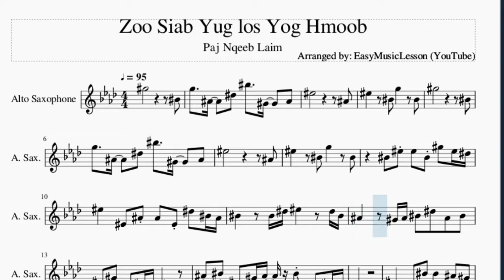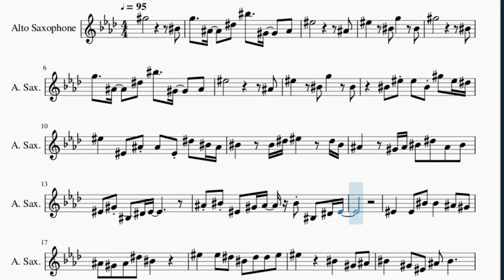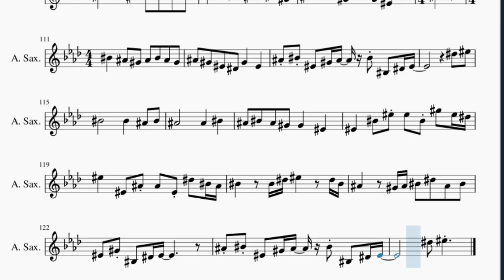Alto Sax Sheet Music: How to play Zoo Siab Yug los Yog Hmoob by Paj Nqeeb Laim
Here is a sheet music/tab video on the song Zoo Siab Yug los Yog Hmoob by Paj Nqeeb Laim on the alto sax. A alto sax sheet music arrangement which is transposed to notes that are easily played by alto sax, for the song Zoo Siab Yug los Yog Hmoob by Paj Nqeeb Laim.

EasyMusicLesson teaches you to play the your favorite instrument, through well-arranged sheet music so that you too can learn how to play Zoo Siab Yug los Yog Hmoob by Paj Nqeeb Laim on the alto sax as fast as you can. A alto sax sheet music with backing tracks to help your play the song better.

Chords of Saxophone arrangement:
Ab Min   B Maj   Db Min   Db Min   Eb Min   Ab Min   B Maj
Db Min   Db Min   Eb Min   Ab Min   Ab Min   Db Min   Eb Min
Ab Min   Db Min   Eb Min   Ab Min   Db Min   Gb Maj   Ab Min
Ab Min   Db Min   Ab Min   E Maj   Gb Maj   Ab Min   Db Min
Eb Min   B Maj   Ab Min   B Maj   Db Min   Eb Min   Gb Maj
Eb Min   Ab Min   Db Min   Gb Maj   Ab Min   Ab Min   B Maj
Eb Min   Ab Min   Gb Maj   B Maj   Db Min   Eb Min   Gb Maj
Eb Min   Ab Min   Db Min   Gb Maj   Ab Min   Ab Min   Ab Min
E Maj   Gb Maj   B Maj   Ab Min   Db Min   Eb Min   Gb Maj
Eb Min   Ab Min   Eb Min   Gb Maj   B Maj   Db Min   Eb Min
Gb Maj   Eb Min   Ab Min   Db Min   Gb Maj   Ab Min   Ab Min
B Maj   Db Min   Db Min   Eb Min   Ab Min   B Maj   Db Min
Db Min   Eb Min   Ab Min   Ab Min   Db Min   Eb Min   Ab Min
Db Min   Eb Min   Ab Min   Db Min   Gb Maj   Ab Min   Ab Min
Db Min   Ab Min   E Maj   Gb Maj   Ab Min   Db Min   Eb Min
B Maj   Ab Min   B Maj   Db Min   Eb Min   Gb Maj   Eb Min
Ab Min   Db Min   Gb Maj   Ab Min   Ab Min   B Maj   Eb Min
Ab Min   Gb Maj   B Maj   Db Min   Eb Min   Gb Maj   Eb Min
Ab Min   Db Min   Gb Maj   Ab Min   Ab Min   Ab Min   E Maj
Gb Maj   B Maj   Ab Min   Db Min   Eb Min   Gb Maj   Eb Min
Ab Min   Eb Min   Gb Maj   B Maj   Db Min   Eb Min   Gb Maj
Eb Min   Ab Min   Db Min   Gb Maj   Ab Min   B Maj   Db Min
E Maj   Eb Min   Ab Min   Ab Min   Db Min   Eb Min   Ab Min
Db Min   Eb Min   Ab Min   Db Min   Gb Maj

Melody notes of Saxophone:
Ab5           C5
G5   Bb4   Eb5 C6   Ab4   Bb4
F5           Bb4
F5   C5 G5   C5
Ab5           C5
F5           Bb4
C5 F5 F5 C5 Ab5 F5 Eb5
F5   F4 Bb4 Bb4 F4 Eb5 C5 Bb4
C5   C5 Eb5 F5   Eb5 C5
Bb4   Ab4 Bb4 C5 Eb5 Bb4 C5
F4 Ab4 C4 Eb4 F4
Bb4 C5 F4 Ab4 Bb4 C5 C4 Eb4 F4
F4   F4 C5 C5   Bb4 Ab4
Bb4 Ab4 Bb4 Eb5 C5
F5   F5 Eb5 C5 Eb5 Eb5 F5
F5     C5   Ab4 Bb4
C5   Ab4 F4 Bb4 C5
C5     C5   Eb5 F5
F5   C5 Ab4 Bb4 C5 Bb4 Ab4
Bb4     Bb4   C5 Eb5
C5   Bb4 Ab4 F4 Eb4 F4 Ab4
F4     Bb4 C5 F4 Ab4 Bb4
F5 Ab5 F5 F5 Eb5 C5 F5 Ab5 F5
F5     C5   Eb5 F5
F5   F4 F4 Ab4 F4 Ab4 Eb5 C5
C5     Eb5 C5 C5 F5
F5   C5 C5 F4   C5 Ab4 Bb4
C5   C5 Ab4 Bb4 Ab4 F4 Eb4
F4   F4 Ab4 Eb5 C5
C5   C5 Bb4 C5   Bb4 C5 Bb4
C5 Eb5 F5 G5 F5
C5 Eb5 Ab4 F4 Ab4   Bb4 C5 Bb4
C5 Eb5 Ab4 Bb4 Bb4
C5 Eb5 C5 Ab4 Bb4   Ab4 F4
Ab4 Eb4 F4 Ab4 Ab4 F4